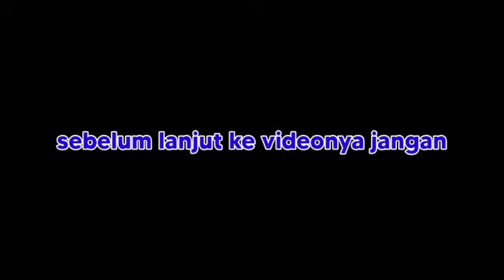Dwi Ferdian Syahputra "Pidato Pancasila" Kom 1 A